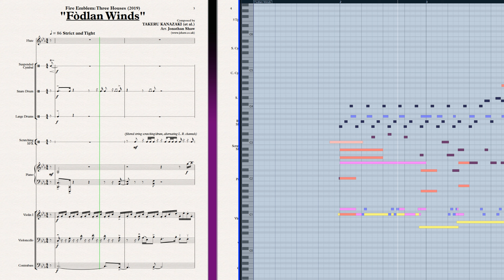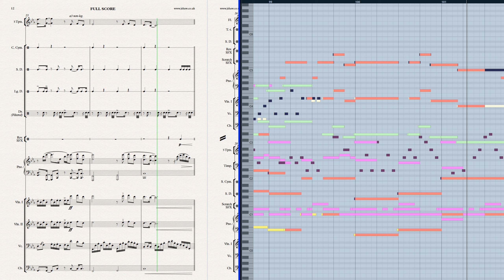Fodlan Winds | Orchestral Cover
🎵 Sheet Music & Parts ➤ [Removed by Nintendo JP]
➤➤ Note: I re-transcribed the entire 2.5 minute track after the game released (see pinned)

With "Three Houses" nearly upon us, I wanted to tackle one of its early released tracks that seems to have flown under the radar - "Fodlan Winds" or "Dawning Wind" - which has certainly been the most difficult track to transcribe and recreate thus far!

➤ Analysis:

Known in Japanese as "Fodlan no Gyoufuu" (of which the official English translation is not yet 100% decided), this track was composed by Takeru Kanazaki, rather than the past composers Hiroki Moshita and Rei Kondoh. As such, the change in style is quite evident.

While generally, the aesthetic of orchestral samples has remained the same, there are new elements of electronic dance music (EDM) scattered within, including many synthesized and filtered instruments, risers and drops. The most obvious of these can be heard at 0:42.

As to whether this new EDM aesthetic is suitable for Fire Emblem, well, that is soon to be decided (I am sitting on the fence for now!)

To dig deeper into the track itself, there is a fascinating rhythmic syncopation going on which decimates the time signature. Although we are in 4/4, Kanazaki creates a strong metric grouping of 3 semiquavers (0:02), making the track appear to be in compound time rather than common. This disjunct meter persists nearly throughout the entire track, until the shift to the subdominant key (F minor) at 0:35.

This syncopated meter helps to add interest to an otherwise very typical harmonic structure: I - VI - VII - I (C minor - Ab major - Bb major - C minor), which is a very common progression to the Fire Emblem series, and music in general.

Just before the drop (0:43), Kanazaki jumps a tritone (augmented 4th) into Db major (from G), with crunchy added notes of the 7th and 11th (C and G), which are then resolved to Ab major/F minor, with the appearance of the main "Three Houses" theme in the violins (0:48).

This "Three Houses" theme contains a surprising major-minor clash, with both a B-natural and a B-flat at the same time, in the key of G major (0:56). This dissonance is resolved downward (B-flat - A-flat - G), as it similarly does so in various other musics (see J.S.Bach "Contrapunctus 9").

Note: I have no experience in making EDM, so forgive the very shoddy recreation here (all those FX, filters and synthesized stuff is new to me!)

The score was created in Sibelius 7.5, and the audio was created in Cubase using libraries from EastWest, Vienna Symphonic, and 8Dio.

★Developer: Intelligent Systems
★Publisher: Nintendo
★Composer(s): Takeru Kanazaki (et al.)

★Software: Sibelius 7.5, Cubase Elements 7, Adobe Premiere Elements 15, EastWest Sample Libraries, Vienna Symphonic Library, 8Dio, My Mouth